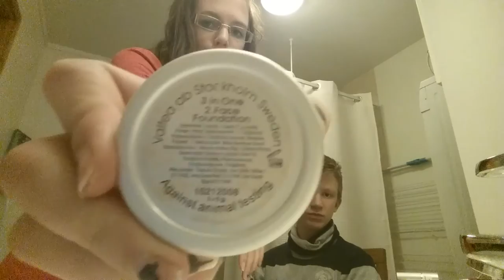Makeup on my Brother